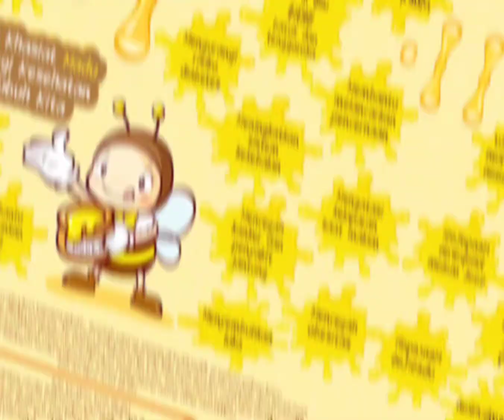Misteri di balik kotak Pembawa bErkah